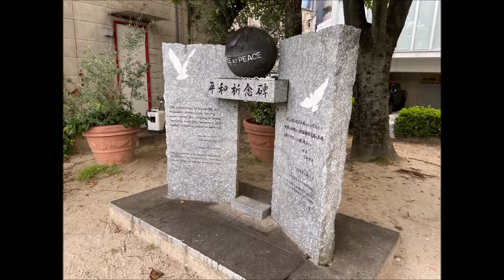ピットの青春18きっぷ旅2022 2日目前編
青春18きっぷ2022　2日目前編